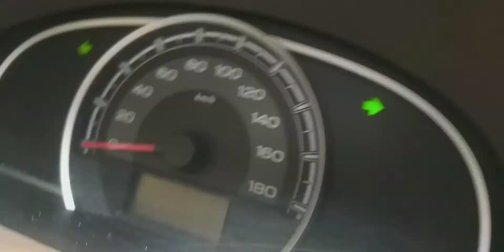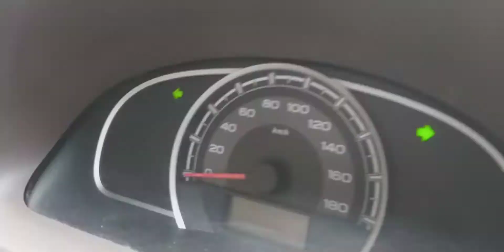Blackcat reset and remote programing